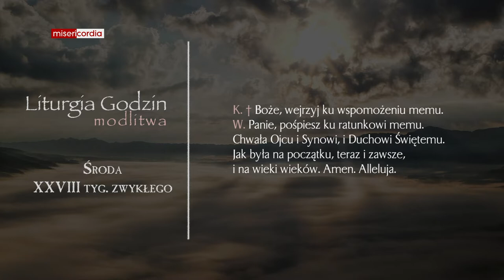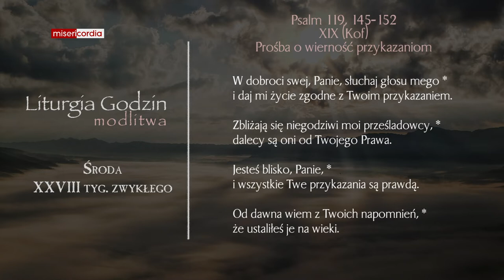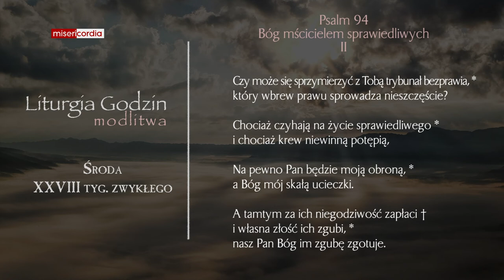Liturgia Godzin | Modlitwa Południowa | Środa, XXVIII tyg. zwykłego